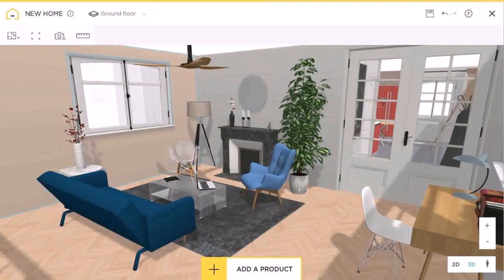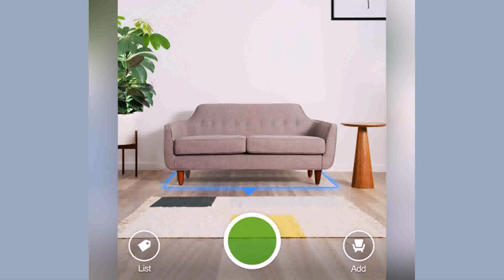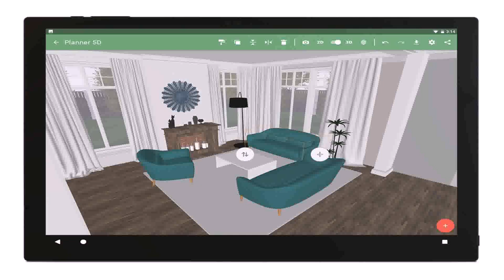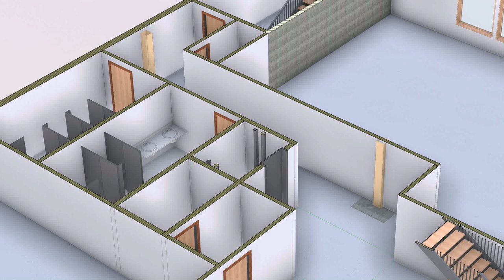House Design Photo